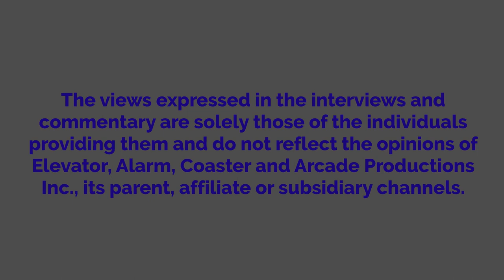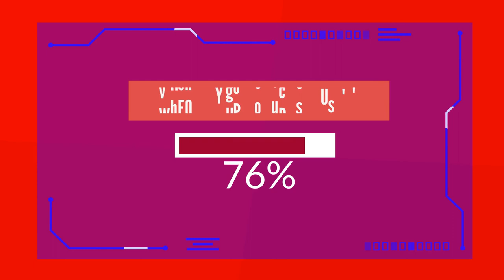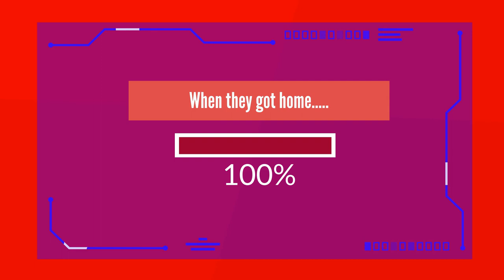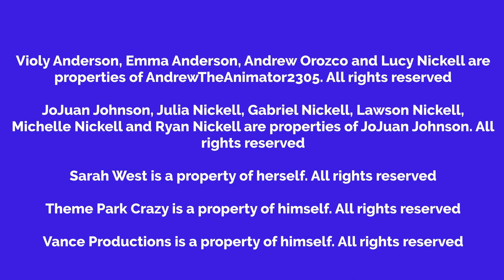Violy Misbehaves At Lucy's 18th Birthday Party/Punishment Day/Grounded